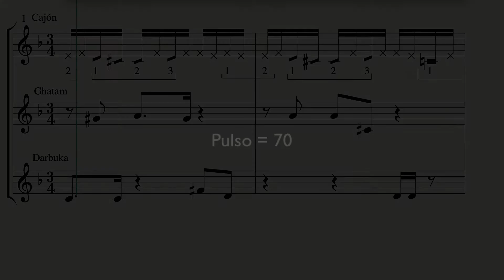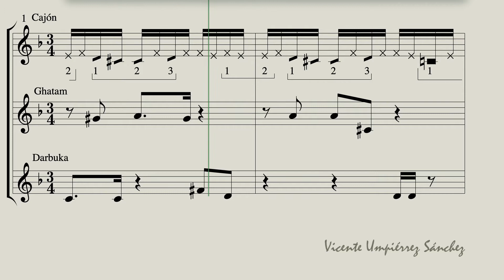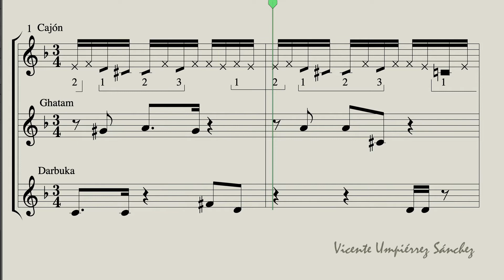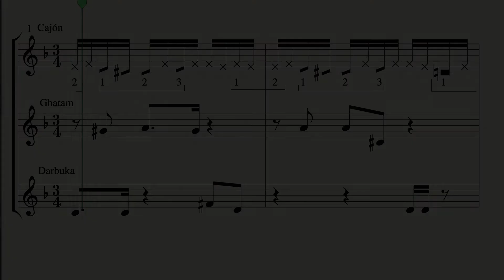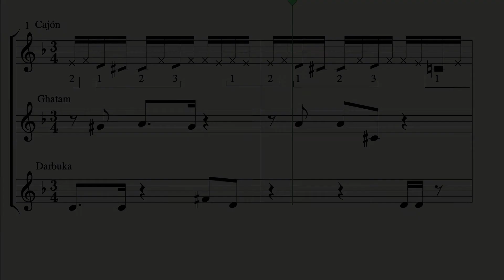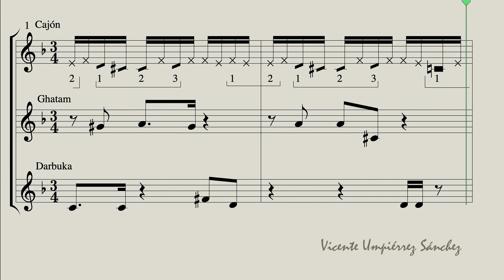BULERÍAS PRÁCTICA 1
Ejercicios de Percusión en ritmo de Bulerías a 6 tiempos. También se pueden usar estos audios como base para cantar o tocar guitarra (o otros instrumentos).